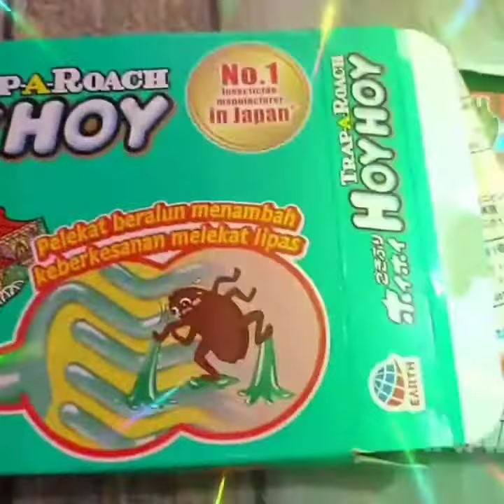trap a roach hoy hoy Earth Home